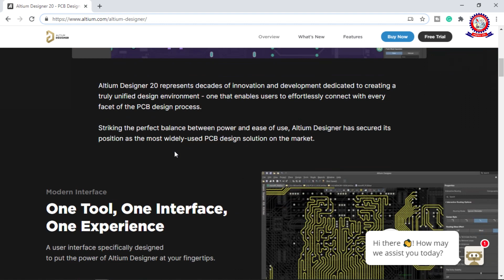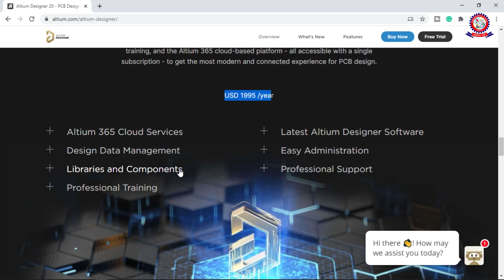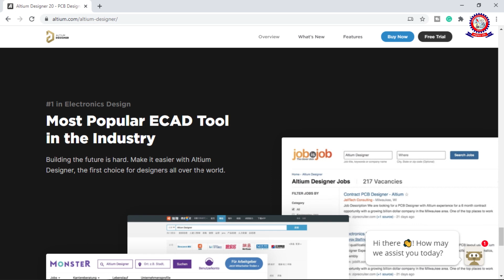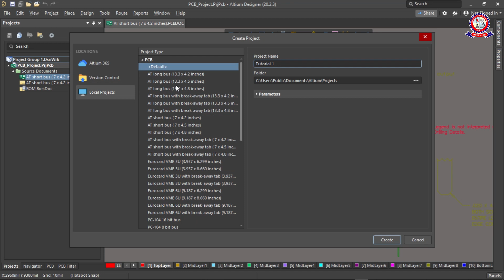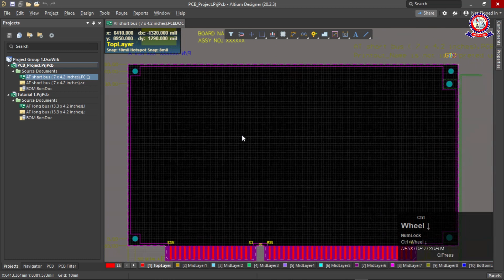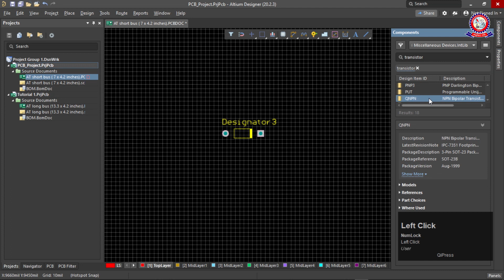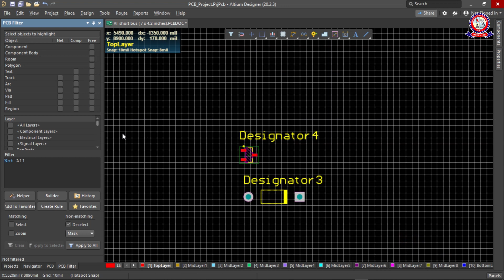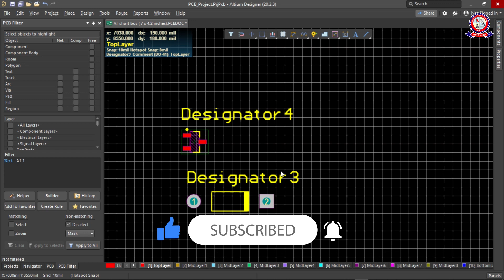PCB Design - Altium Professional PCB Design Tutorial in Bangla Class 01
This is the First Overview video of this professional PCB design tutorial series. It's important for Electrical & Electronics Engineering Students & Job holders who went to learn about Professional Design in Bangla. I hope everyone enjoys this tutorial series & learn more & more.